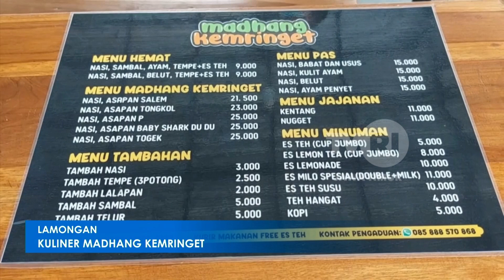Kuliner Madhang Kemringet